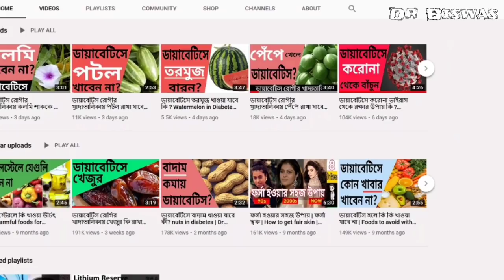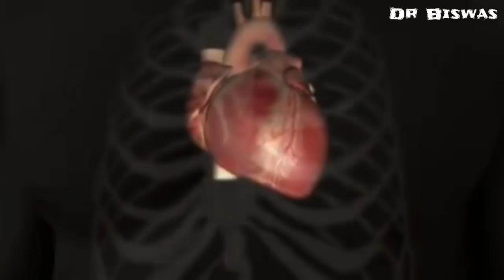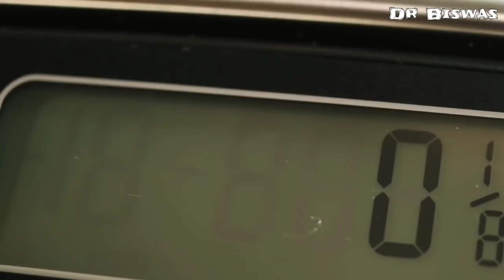ডায়াবেটিসে লবন কতটা ক্ষতিকর ? Dr Biswas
ডায়াবেটিসে লবন কতটা ক্ষতিকর ? Table salt & Blood sugar control

 Diabetes control এ লবন নিয়ে কি চুপ থাকবেন ? আসুন জানার চেষ্টা করা যাক ডায়াবেটিস নিয়ন্ত্রণে লবন কতটা ক্ষতিকর ? সাথে ডায়াবেটিস রোগীর খাদ্যতালিকায় আপনি কতটা লবন রাখবেন ?

আপনার লবনে 40% সোডিয়াম থাকে – আমাদের শরীরের কিন্তু সোডিয়ামের দরকার । সোডিয়াম  Body fluid কে সাম্যে রাখে – আপনার মাংসপেশী ও স্নায়ুতন্ত্রকে সক্রিয় রাখে । কিন্তু সমস্যা হলো প্রায় ৯০ মানুষই লবন বেশি খান – ফলে শরীর বেশি সোডিয়াম পায় – শরীর বেশি সোডিয়াম সহ্য করতে পারে না – উচ্চ রক্তচাপ ও হৃদরোগের কারন হয় । স্টাডি থেকে দেখা যাচ্ছে উচ্চ রক্ত চাপ ও হৃদরোগ ডায়াবেটিসের সমস্যা বাড়ায় । American Heart Disease Association এর স্টাডি থেকে থেকে দেখা যাচ্ছে যাদের ডায়াবেটিস আছে তারা চার গুন বেশি মরেন হৃদরোগে – যাদের ডায়াবেটিস নেই তাদের থেকে । ২০১৪ তে Journal of Clinical Endocrinology & Metabolism এ প্রকাশিত article এ দেখা যাচ্ছে Type 2 Diabetes রোগীদের মধ্যে যারা বেশি লবন খান তাদের Heart Disease এর সম্ভাবনা ২০০% বেড়ে যায় যার কম লবন খান তাদের তুলনায় । মানে আপনার লবন সরাসরি ডায়াবেটিসের কারন না হলেও – পরোক্ষভাবে ডায়াবেটিসকে প্রভাবিত করে  । তাই ডায়াবেটিস কমাতে গেলে লাইফ থেকে লবন কমাতে হবে ।

কিন্তু আপনার জন্য কতটা লবন নিরাপদ ?

American Diabetes Association এর মতে আপনার সারাদিনে ২৩০০ মিলিগ্রামের বেশি লবন খাওয়া উচিৎ না । ২৩০০ মিলিগ্রাম মানে একটা ছোট চামচের এক চামচ লবন । আপনার যদি blood sugar বেশি উপরের দিকে থাকে এক চামচের অর্ধেকে নেমে আসুন । বেশিরভাগ expert এরই মত আপনার দিনে ১৫০০ মিলিগ্রামের বেশি লবন খাওয়া উচিৎ না ।

তাহলে আর কি এবার থেকে লবনের দিকেও নজর রাখুন – লবন খান কিন্তু তা যেন কিঞ্চিৎই হয় ।

ভিডিওটি ভালো লাগলে লাইক করুন – খারাপ লাগলে dislike – প্রশ্ন থাকলে কমেন্ট করুন – আপনার যেকোন feedback ই মূল্যবান ।

Dr Biswas